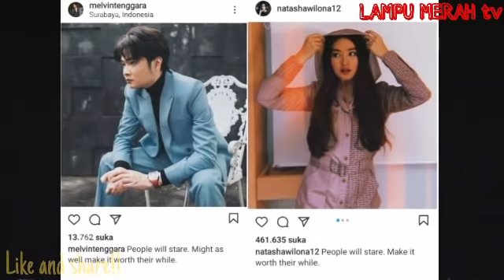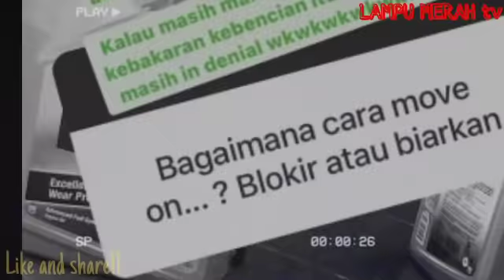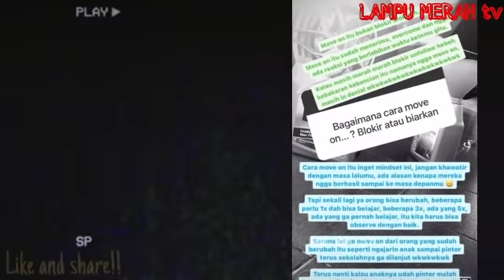MELVIN IKUT BERKOMENTAR DI IG NYA.!!!,WILONA BERI RESPON TAK TERDUGA.???